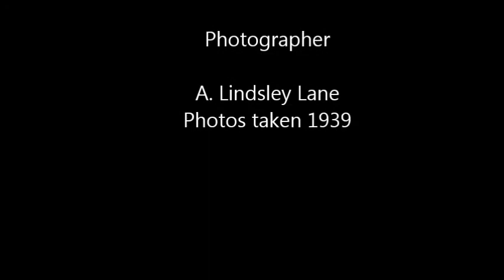1939 New York World's Fair part 2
Fifteen slides of the 1939 NY World's Fair taken by photographer A. Lindsley Lane and shared courtesy fo his daughter Linda Morsani.